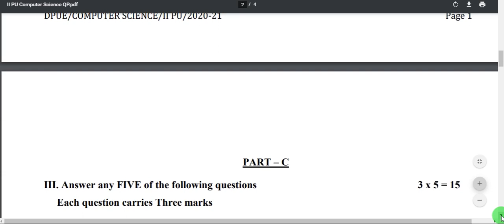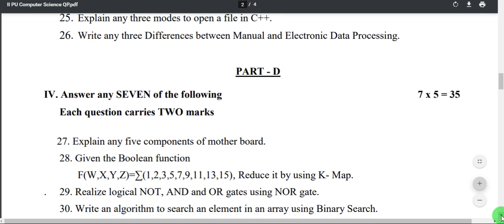2nd PUC computer science reduced model question paper 2020-2021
Second puc computer Science model question paper with answers/ computer Science question paper